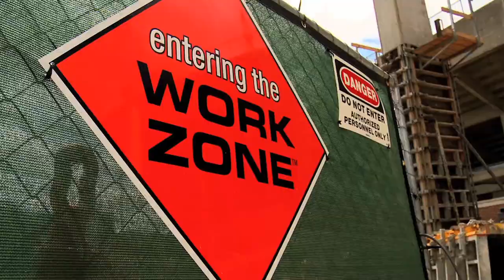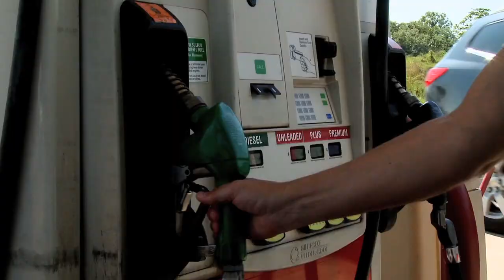MFA Oil's BOSS Performance Diesel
Whether you rely on diesel fuel for agriculture, construction, trucking or simply getting around town, MFA Oil's BOSS Performance Diesel(TM) is formulated to keep your engine running at peak performance. It is scientifically designed and tested for all diesel engines, including today's modern, high-tech engines, and it prevents internal injector deposits (IDID) that rob engines of horsepower, torque and fuel economy. BOSS Performance Diesel(TM). TAKE CHARGE!